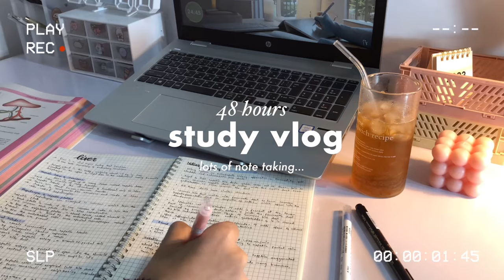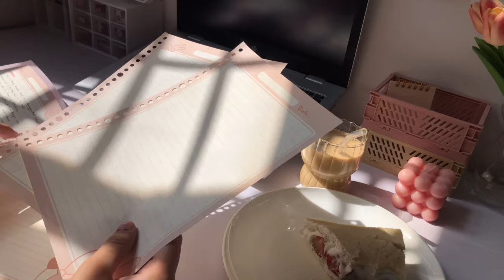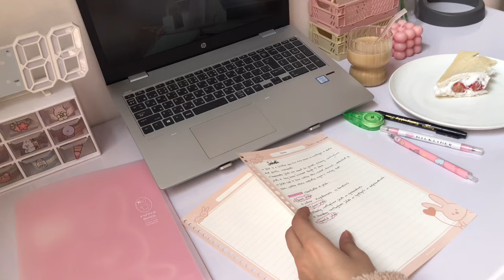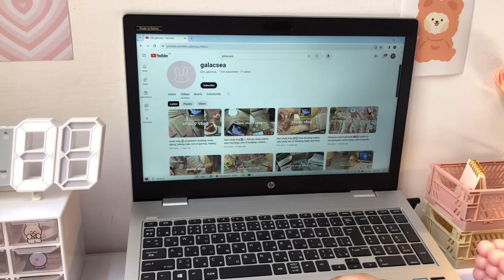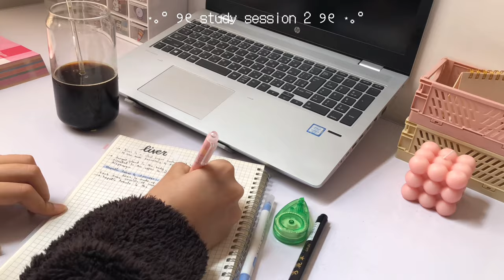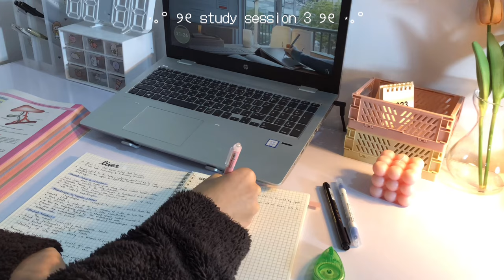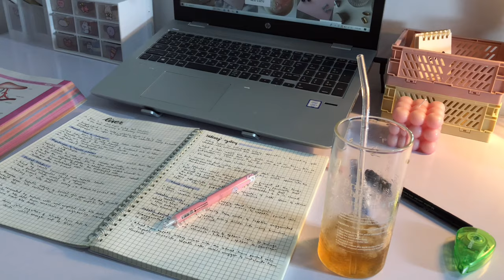48 hrs study vlog ༘˚⋆𐙚｡📓 | notes taking, making Japanese strawberry sando 🍓& more.. ft.galacsea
*please watch in higher Video quality*

Hello and thank you for being here, I appreciate you ₍ ᐢ.ˬ.ᐢ₎

This video Is a collab with sweet ​⁠ @vv_galacsea_  💗
I Love her & her videos sm, I’m sure y’all already know her,  If not then do check her out..you’ll be absolutely in love w her 💌.

 Hope you enjoyed this vlog ˚୨୧

˚ʚ♡ɞ˚
Love, m

ᨳ faqs:
꒰. age: 18
꒰. location: Pakistan
꒰. camera: iPhone 8plus
꒰. editing: VLLO / capcut